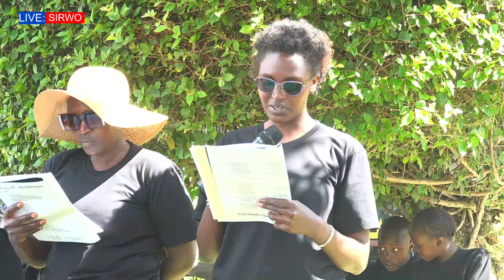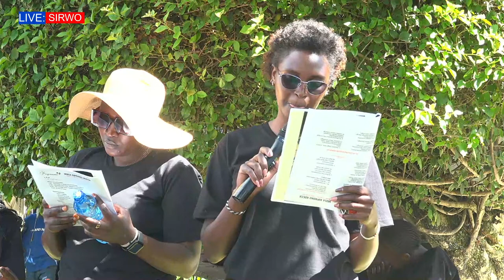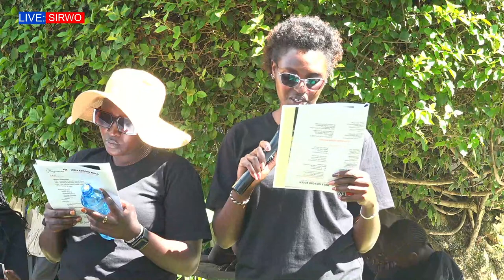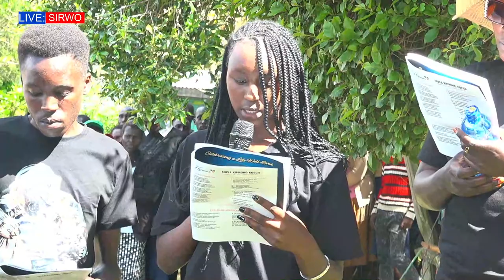IN MEMORY OF MUSA KIPRONO KOECH.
Funeral procession of the late P.C Musa Kiprono Koech  who worked at Narok GK Prisons. The late met his death on Tuesday 23rd May,2023 at Narok-Bomet road through a tragic road accident as he was going to work.